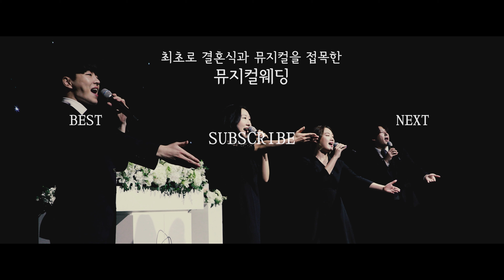사랑스러운 결혼식 행진 축가 (스윗소로우 좋겠다)